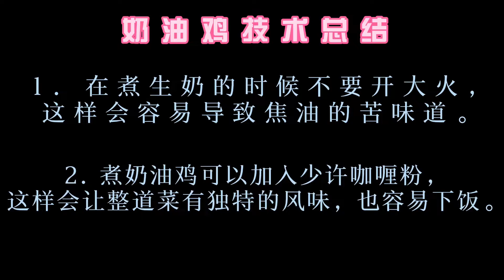家里的鸡肉不知道怎么煮？怎么做？今天肥乐教你煮大马道地奶油鸡柳！Stir fry Malaysian local creamy curry butter chicken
奶油鸡柳
食材 (Ingredient):
鸡腿 (chicken part)1支/part
咖喱叶(curry leaves) 适量/even
小辣椒 (small chili) 5-8条/bars
鸡蛋 1颗/ an egg

调味料 (Seasoning):
味精 (ajinomoto) 少許/little bit
糖 (Sugar) 少許/little bit
盐 ( Salt) 少許/little bit
牛油 (butter/planta) 适量/even
咖喱粉 (curry powder) 适量/little bit
生奶 (evaporated milk) 1/4 罐/tin

步骤 (Step):
1. 将小辣椒切粒备用并且将鸡腿去骨切成柳型。
- Cut the small chili into small pieces. Then, remove the bone of the chicken and cut the chicken into pieces.
2. 将鸡肉加入调味料做腌制，并将鸡肉加入鸡蛋，即上粉炸至金黄色。
- Marinate the chicken with the seasoning. Then add in an egg, fry the chicken pieces until golden yellow.
3. 把生奶和咖喱粉搅拌均匀备用。
- Mix the evaporated milk and curry powder, stir until even for spare.
4. 用牛油将小辣椒和咖喱叶也爆香，之后加入生奶和调味料煮至均匀或滚。
-Use planta to saute the small chicken and curry leaves. Then, add in evaporated milk and seasoning, stir-fry until boiled.
5. 最后，加入炸好的鸡柳翻炒至均匀就大功告成了！
-Lastly, add in the fried chicken pieces, stir-fry until evenly then done!